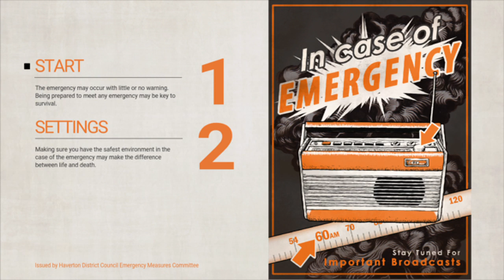BEAUTIFUL Everybody's Gone To The Rapture pt1